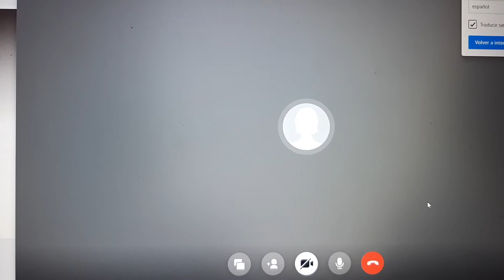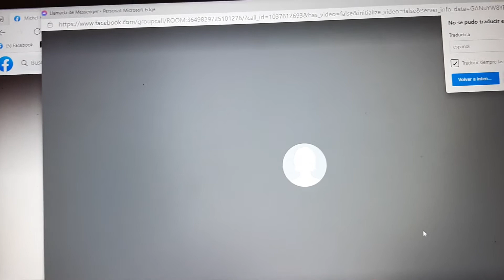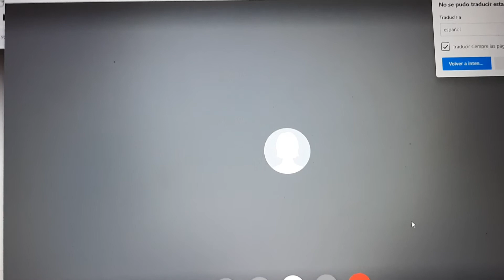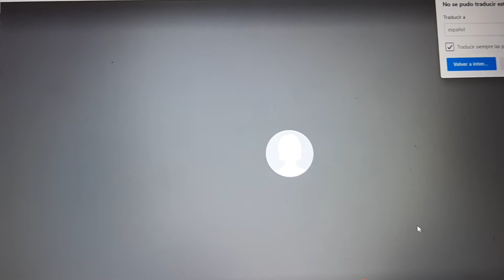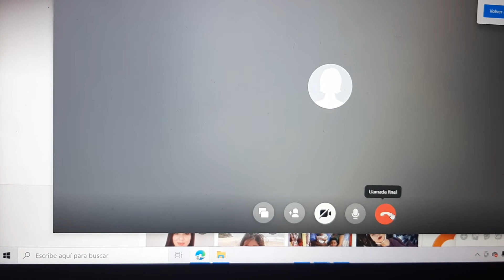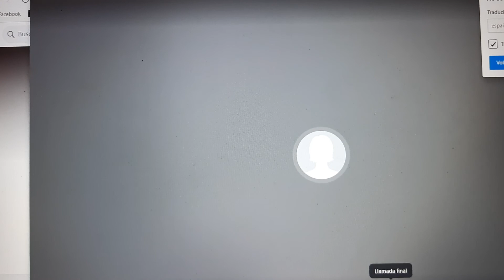michel vs prima geraldy pelea final arica ( 2021 ) 🥶🤬☠